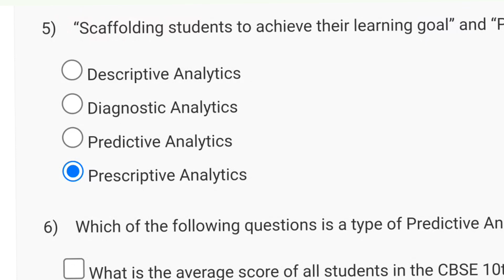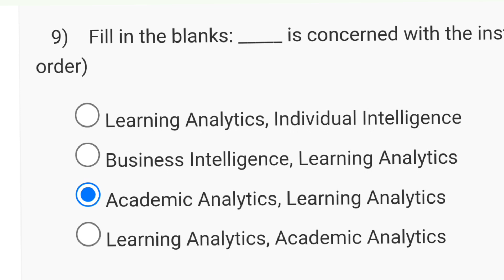Learning Analytics Tools Week 1 Quiz Assignment Solution | NPTEL 2024(July) | SWAYAM 2024